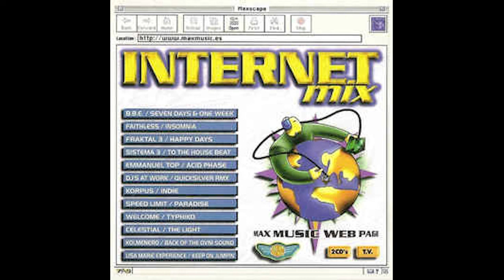INTERNET MIX (megamix) (1996)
Ésta fue la típica cinta de cassette (también llamadas MC) que compré en 1997 en una gasolineta/bar por 600 ptas. y me sorprendió.